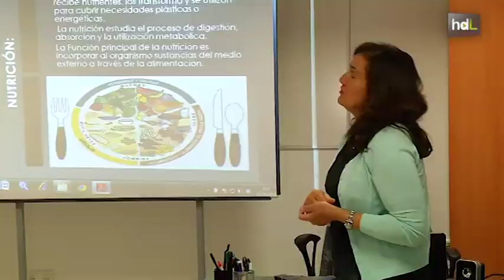HDL Cuida a quien te cuida: un pueblo granadino recicla a sus jornaleras para atender a cuidadores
Las jornaleras en paro del municipio granadino de Cúllar Vega han recibido formación para asistir a los cuidadores de familiares dependientes del pueblo. 'Cuida a quien te cuida' es un programa pionero en España con el que la localidad trata de dar respuesta a dos problemas habituales en las zonas rurales: el paro en el campo entre campaña y campaña y la soledad de los cuidadores.